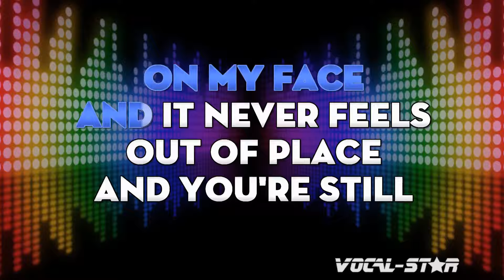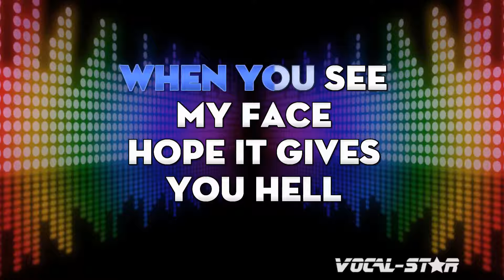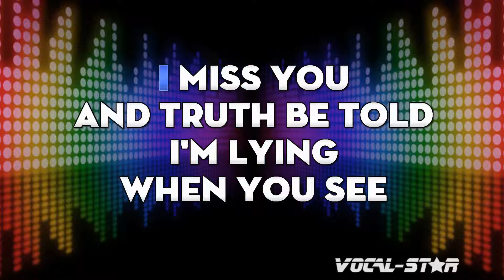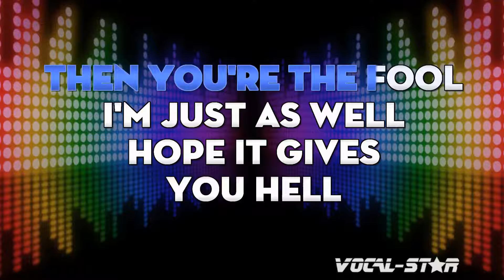The All-American Rejects - Gives You Hell (Karaoke Version) with Lyrics HD Vocal-Star Karaoke